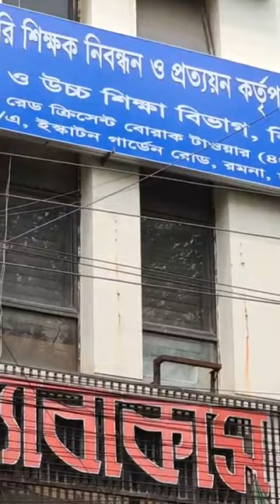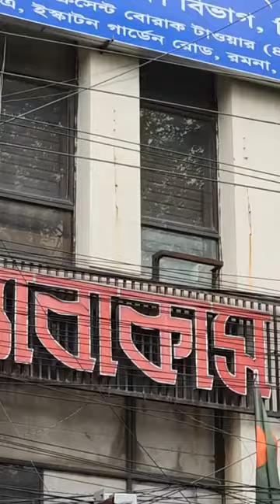১-১৫ তমরা অধিকার ফিরে পাবে কি?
Dear friends,

যোগাযোগের প্রয়োজনে:
Gmail :

প্রয়োজনে ই-মেইল করবেন কিন্তু যখন তখন কল বা মেসেজ না করার অনুরোধ রইলো।